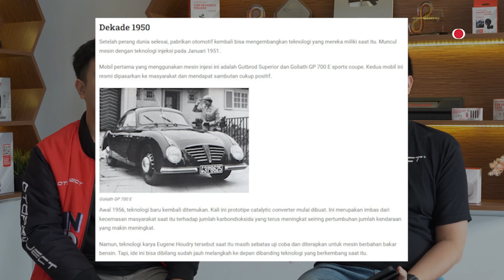OTOPOD: Desain Mobil Terus Berubah Menyesuaikan Apa ya? | Episode 08